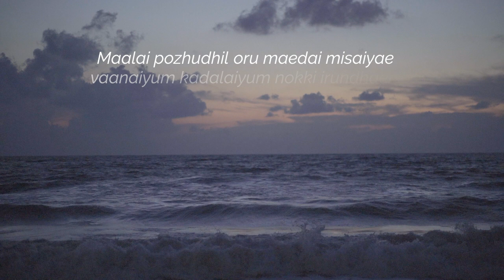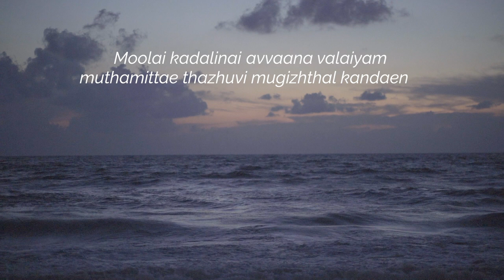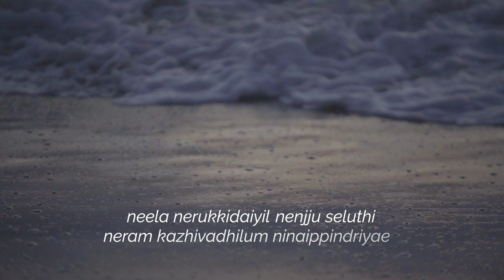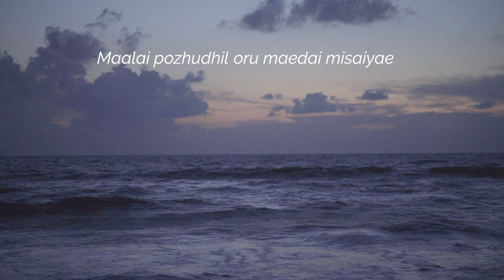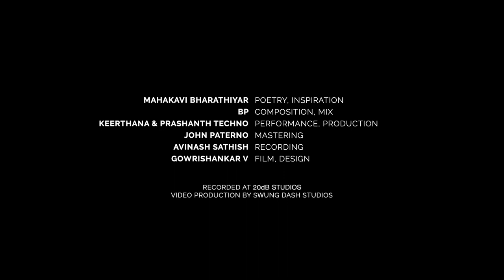Maalai Pozhudhil - Keerthana Vaidyanathan & Prashanth Techno | B Prasanna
This is Kee & Techno's maiden release. We are an Ambient Electronic Indian Classical Performance & Production Duo.

Presenting Mahakavi Bharathiyar's 'Maalai Pozhudhil', composed by BP. The poet is entranced watching the vast twilight sky, the deep ocean expanse, the horizon. He also finds the scenery as reminiscent of his loved one and her glorious beauty.

Credits :

Mahakavi Bharathiyar - Poetry, Inspiration
BP - Composition, Mix
Keerthana & Prashanth Techno - Performance, Production
Avinash Sathish - Recording
John Paterno - Mastering
Gowrishankar V - Film, Design

Recorded at 20dB studios
Video Production by Swung Dash Studios